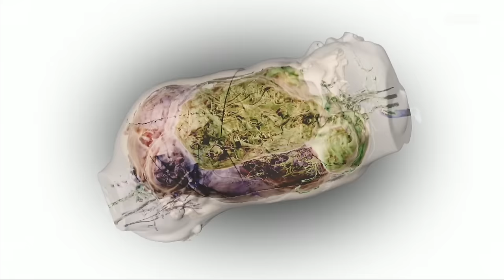Покистонлик эгизаклар боши қандай ажратилди? – Дунё, янгиликлар - BBC News O'zbek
Покистонлик эгизаклар боши қандай ажратилди? – Дунё, янгиликлар

Покистонлик жажжи эгизаклар Сафа ва Марва ҳаётларининг илк йилларини том маънода бир-бирларидан ажралмай ўтказдилар. Улар бошларидан бирлашиб туғилгандилар - яни циам эгизаклари. Қизалоқларни бир-бирларидан ажратиш амалиёти учун Лондонга олиб келишди. Амалиёт Британиянинг етакчи болалар шифохонасида умумий ҳисобда 50 соат давом этди. Эгизакларнинг мустақил ҳаётни бошлашларига БиБиCи гувоҳ бўлди.